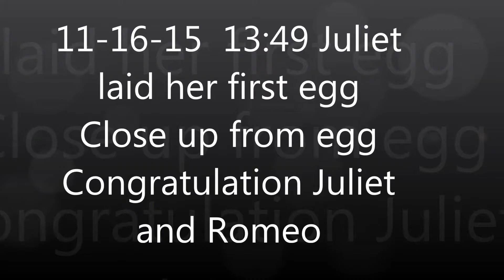AEF Eagle Cam 11-16-15 13:49 Juliet laid her first egg